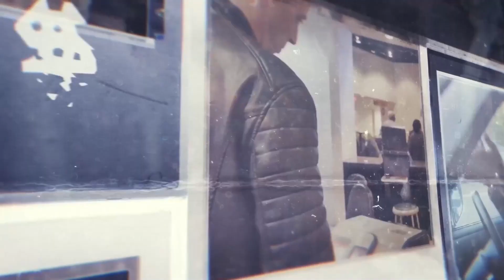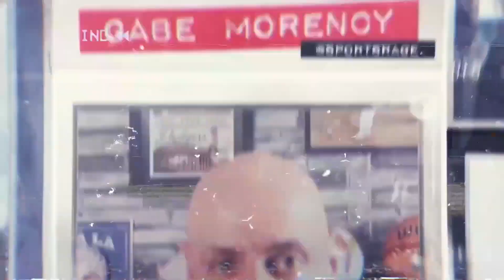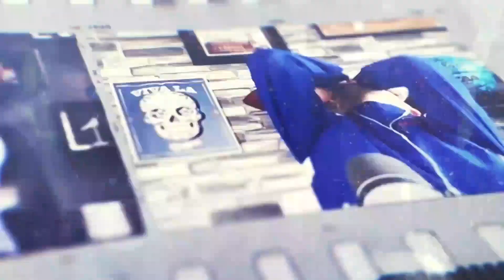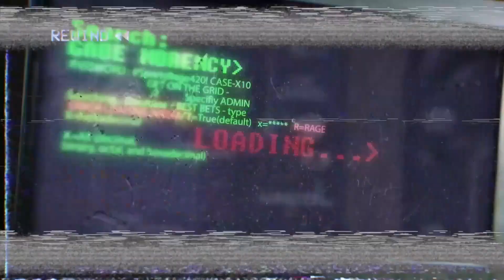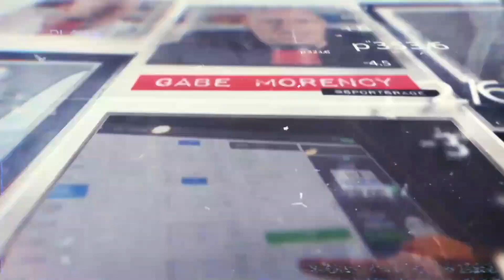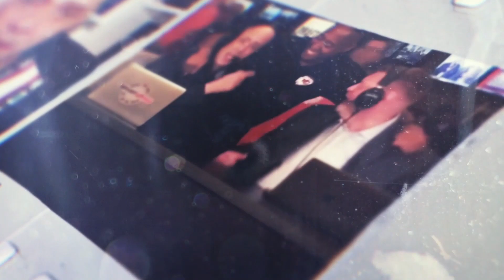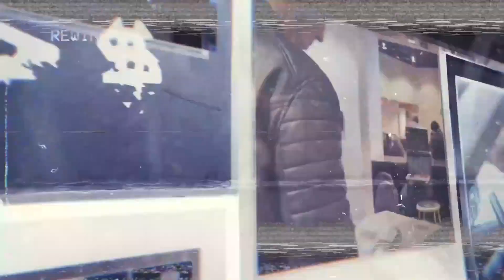SportsRage with Gabriel Morency 1/16/24 Hour 3